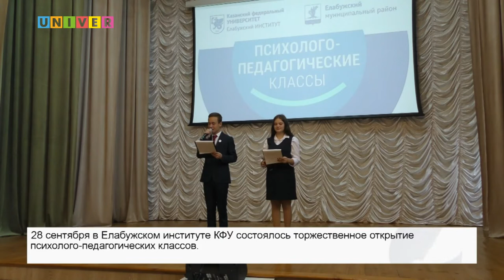ОТКРЫТИЕ ПСИХОЛОГО ПЕДАГОГИЧЕСКИХ КЛАССОВ В ЕЛАБУГЕ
В Елабужском институте КФУ будут готовить будущих педагогов еще со школьной скамьи. Подробности смотрите в следующем сюжете.